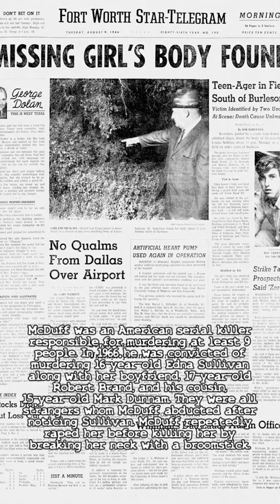Kenneth Allen McDuff - The Broom Stick K iller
Born in the central Texas town of Rosebud, the fifth of six children, McDuff was indulged by his family, particularly his mother Addie. At Rosebud High School, McDuff earned the reputation of being a bully. He was careful to pick on weaker individuals after the large but not strong McDuff lost a fight he had picked with an athletic and popular boy. He went on to become...